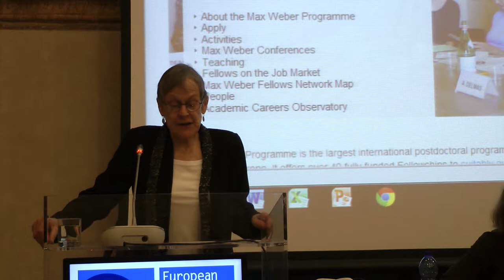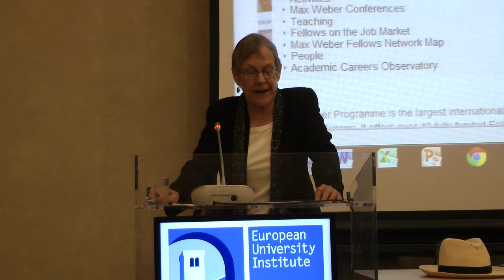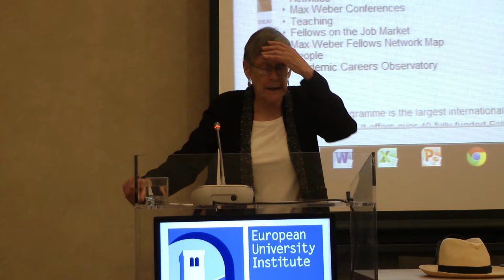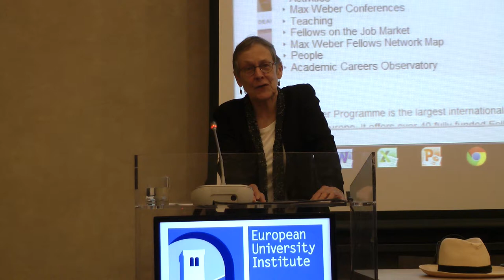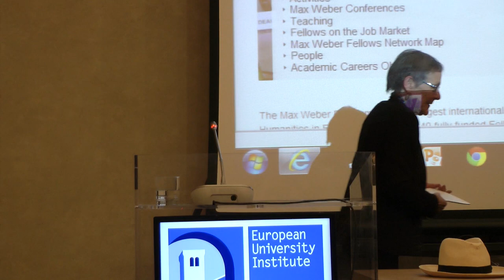Mary Nolan - Human Rights and Market Fundamentalism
Max Weber Lecture, 19 March 2014
Human Rights and Market Fundamentalism